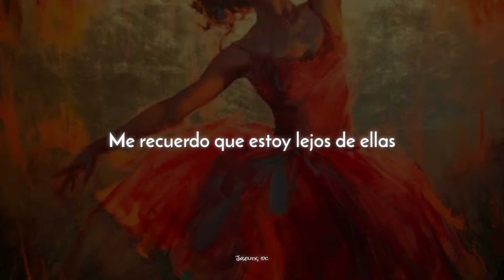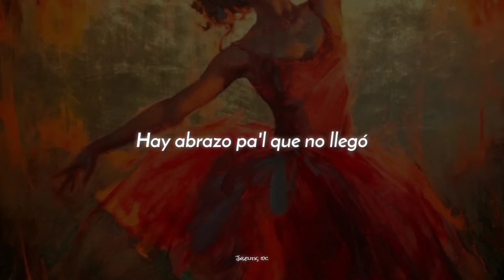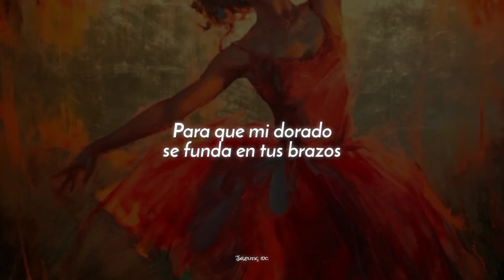Cami - NIÑOS DORADOS『Letra』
[✨] Nuevo vídeo

Cami - NIÑOS DORADOS
Cami - NIÑOS DORADOS lyrics
Cami - NIÑOS DORADOS español
Cami - NIÑOS DORADOS audio